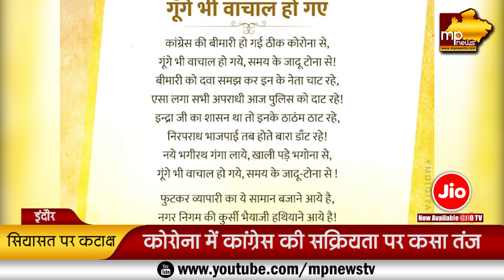सत्तन गुरू ने कविता के जरिए कांग्रेस पर साधा निशाना, लिखा कुछ ऐसा! MP NEWS